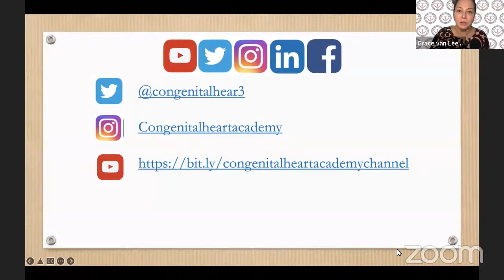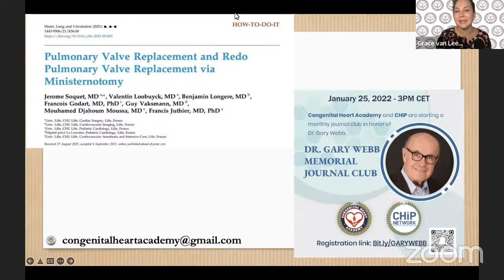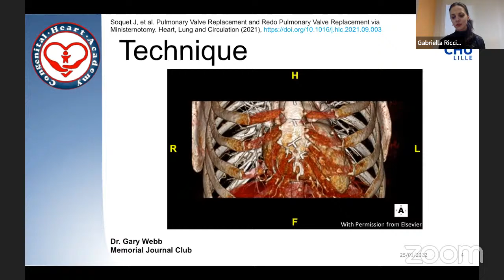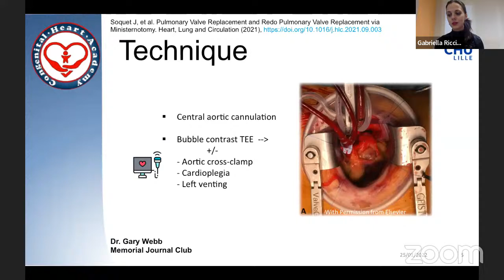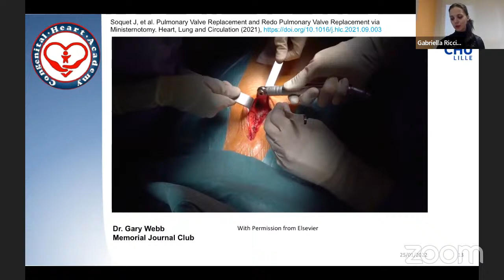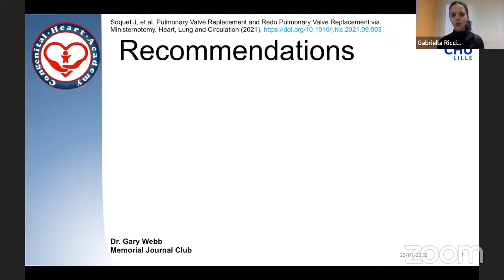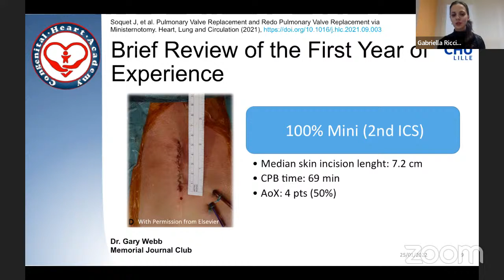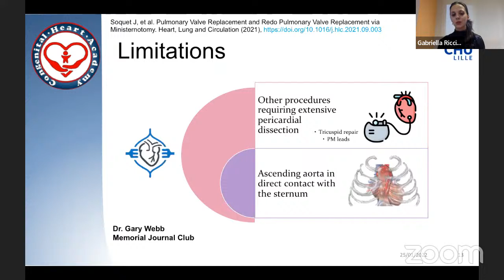Dr.Gary Webb Memorial Journal Club